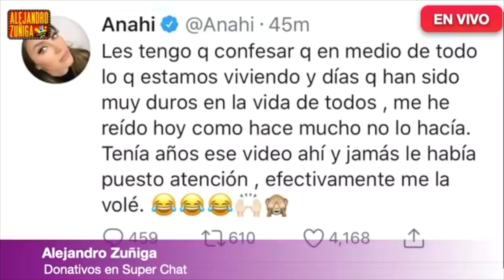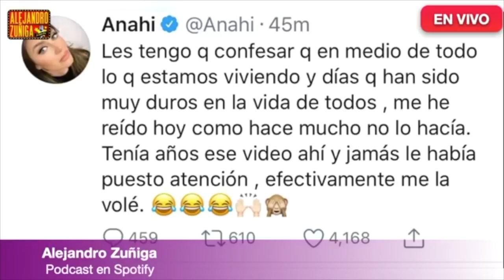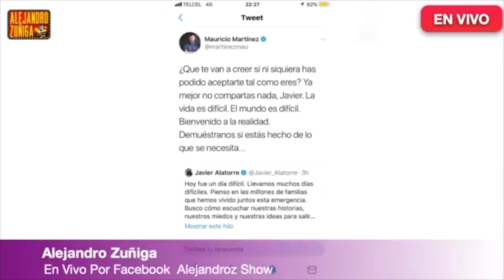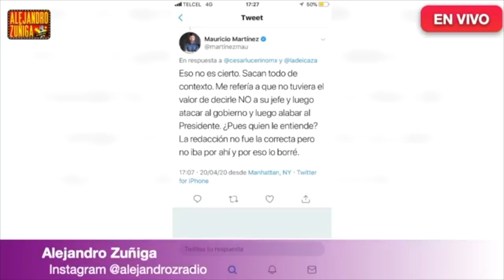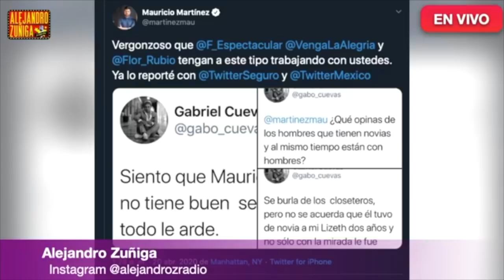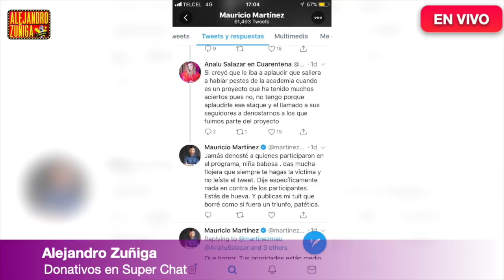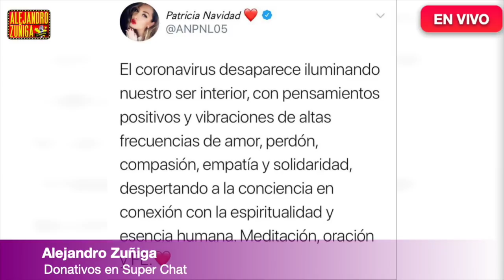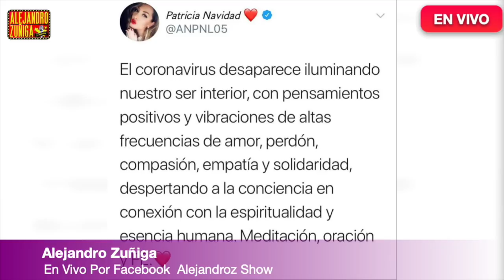ES UNA VERGUENZA INTEGRANTE DE VENGA LA ALEGRIA!! DICE FAMOSO ACTOR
ANAHI Y SUS RECETAS
MAURICIO MARTINEZ VS JAVIER ALATORRE
GABO CUEVAS
ANALU SALAZAR
PATY NAVIDAD
RAFAEL SARMIENTO Y LA CHOCO
ALFREDO ADAME Y SU HIJO
MARI PAZ BANQUELLS
KARLA PANINI, PIÑATA Y MARIDO
LUISMI